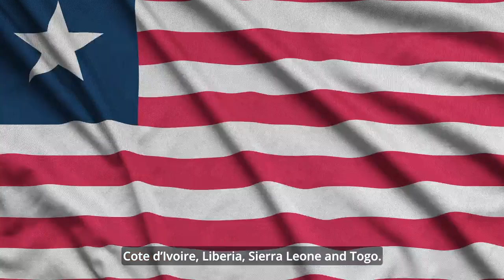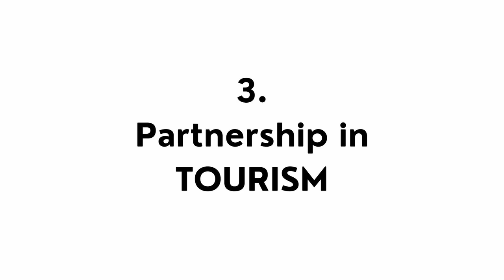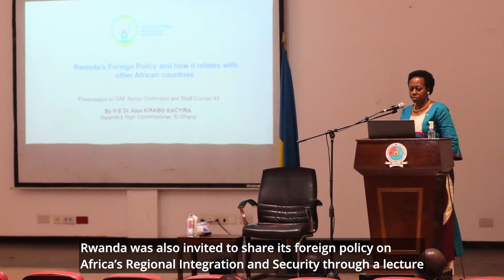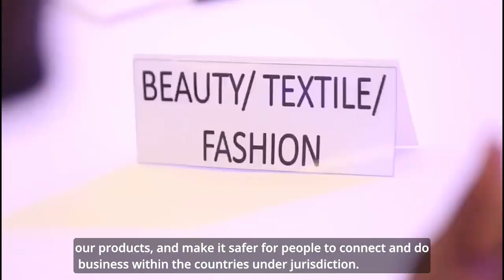Ijabo Episode 1.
As we begin 2023, we are delighted to share with you some of the key highlights and milestones achieved in 2021/22.

Our sincere gratitude to Our Leadership and Partners for your invaluable contribution to this journey. We look forward to stronger cooperation between 🇷🇼 & 🇬🇭, 🇨🇮, 🇧🇯, 🇹🇬, 🇱🇷 & 🇸🇱, and enhanced collaboration with all our partners this year & beyond!

Murakoze cyane!